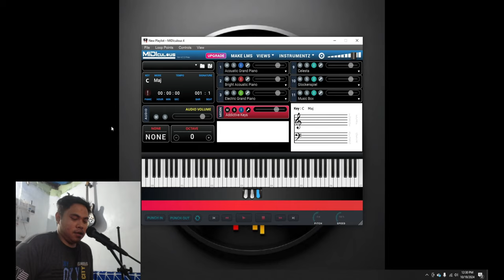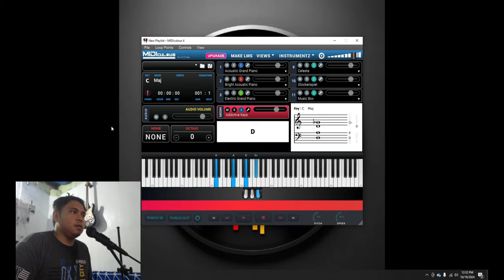6 Chords with new Song